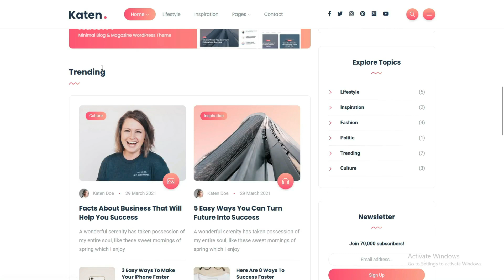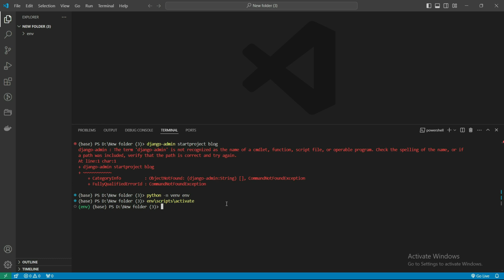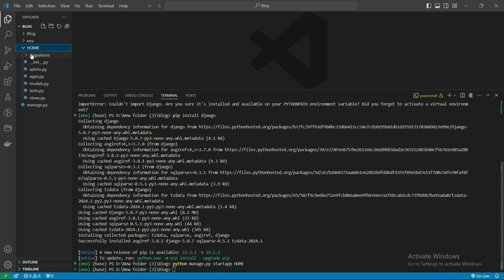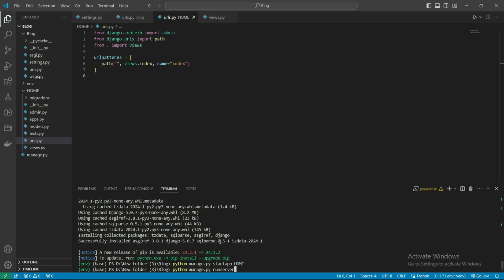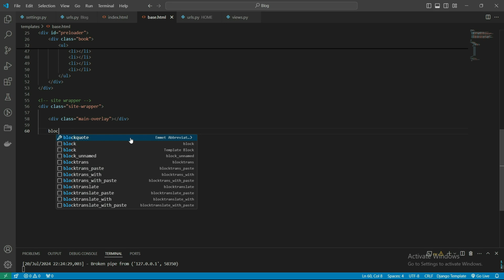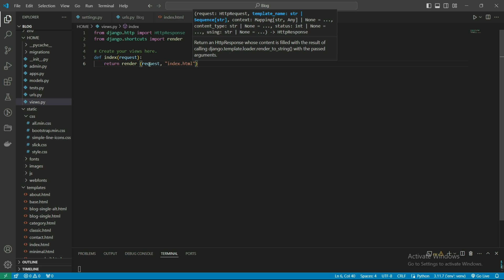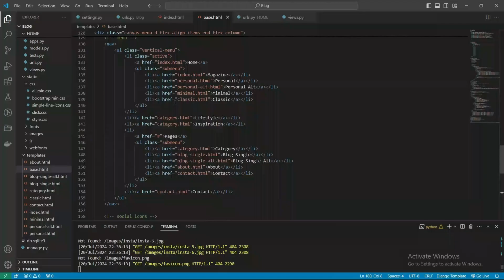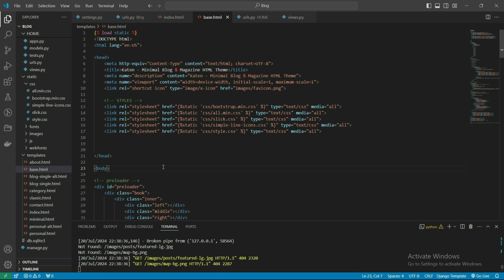Django for Beginners with source code: Complete Guide to Template Rendering | Brokly Master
Welcome to Our Brokly Master Channel! 🚀

Unlock the power of web development with Django, the high-level Python web framework designed for rapid development and clean, pragmatic design. In our comprehensive series, we cover everything you need to know to start building dynamic, robust web applications with Django.

🎥 In This Video:

Introduction to Django: Discover why Django is a top choice for developers, with its powerful features and ease of use.
Rendering Template Files: Learn how to create and render HTML templates in Django to deliver dynamic content to your users.

🔍 What You’ll Learn:

What is Django?: Overview of Django’s architecture, features, and benefits.
Setting Up Django: Step-by-step guide to initializing your Django project and understanding its core components.
Django Template System: How to design and implement templates for dynamic content rendering.
Best Practices: Tips for optimizing your templates for performance and maintainability.
⏰ Timestamps:

00:00 - Introduction to Django: What You Need to Know
01:07- Setting of Django Environment: creating virtual environment
02:21 - Set Up a Django Project: A Step-by-Step Guide
05:45 - Creating  Django Templates: Practical Demonstration

📂 Access the Source Code:
Download and explore the complete source code from this tutorial on our GitHub repository. Follow along with hands-on examples and improve your coding skills!